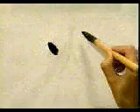Si no conoces este KANJI no sabes JAPONES | GAMBATEANDO - Japones Para Todos con Teshimide 深い日本語